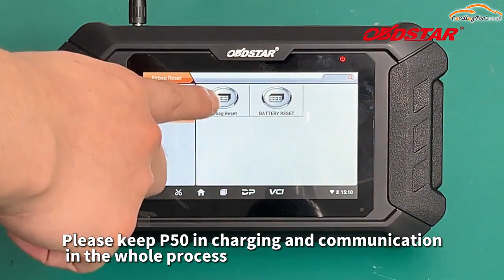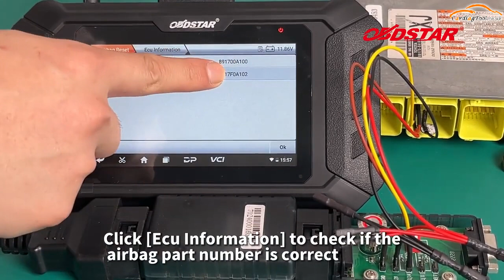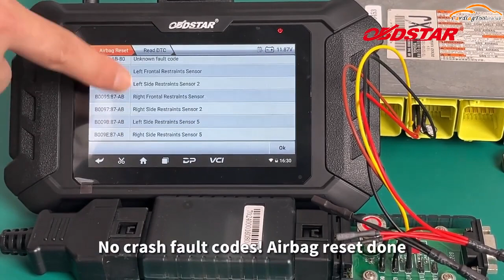How OBDSTAR P50 Reset TOYOTA 89170-0A100 Airbag by Bench? - Cardiagtool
OBDSTAR P50 Airbag Reset Intelligent Airbag Reset Equipment Covers 38 Brands and Over 3000 ECU Part No.